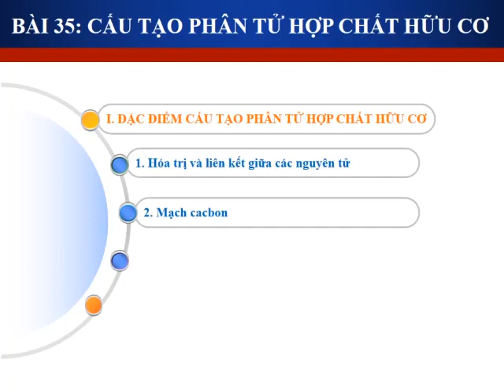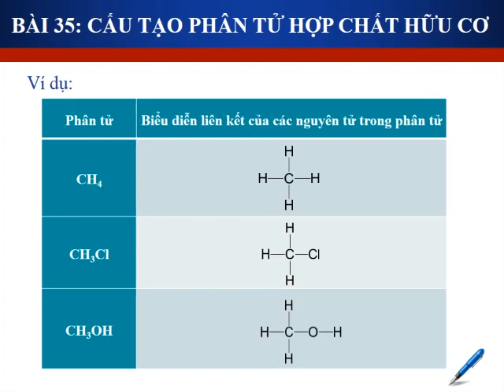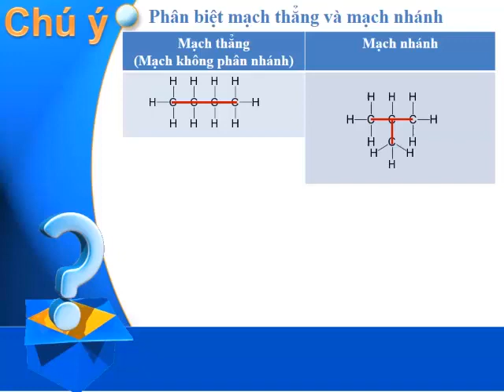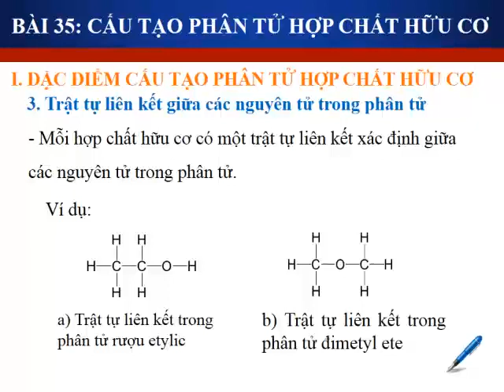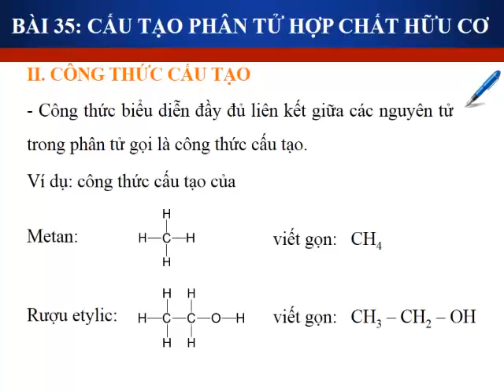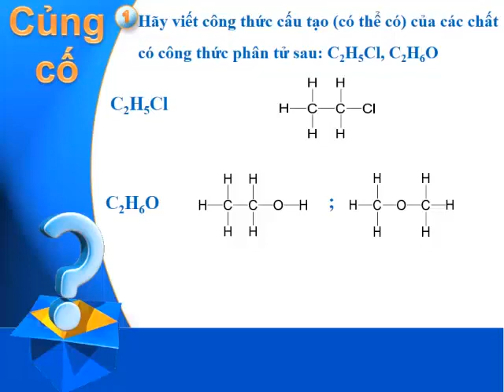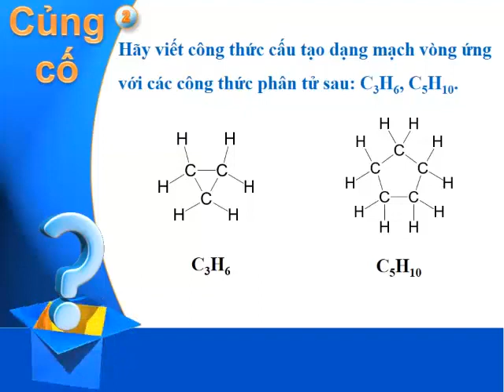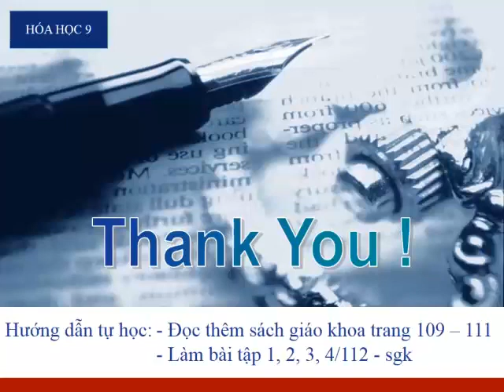HÓA HỌC 9 (Tuần 4 / HK2) - Bài 35: CẤU TẠO PHÂN TỬ HỢP CHẤT HỮU CƠ